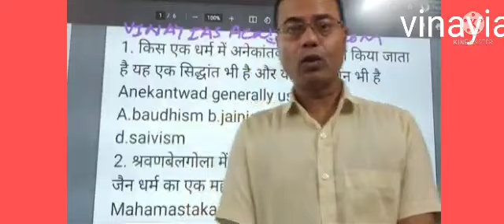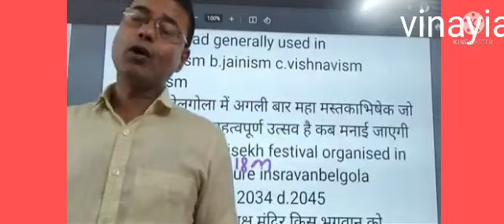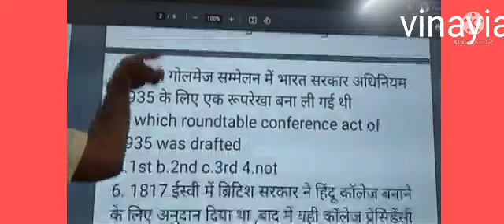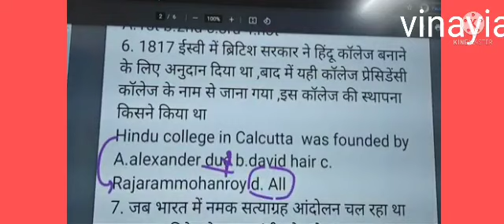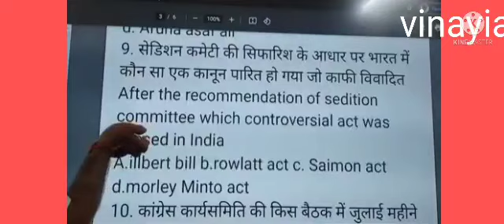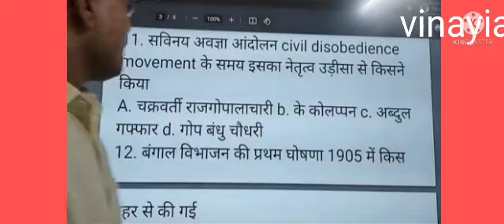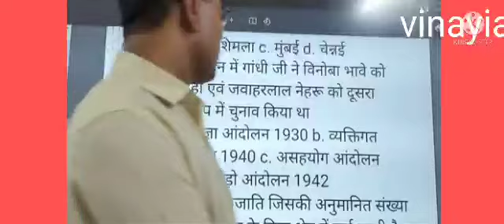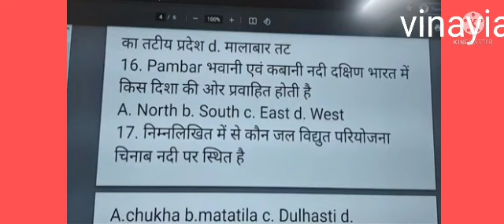7th jpsc practice set#jpsc latest questions#modal_questions_jpsc